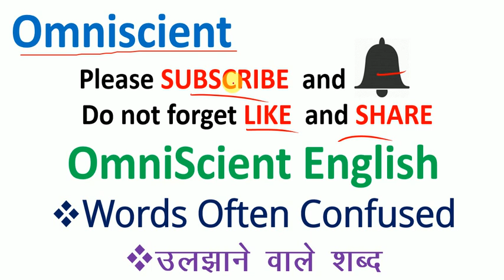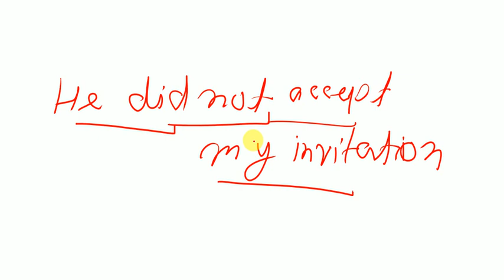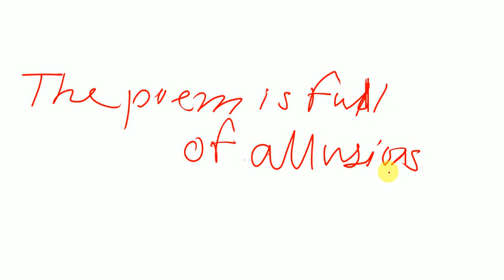Confusing Words in English // Words Often Confused / Confusing Words Vocabulary / उलझाने वाले शब्द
Iss video me aap 20 most important Confusing Words ke saath meaning aur example bhi dekhein yah iss sereis ka 1 Video hai iss tarah ka total 10 Videos publish hoga.
( Words Often Confused / Confusing Words Vocabulary / उलझाने वाले  शब्द)

How to use could How to use should have, how to know Modal Verb, how to use might how to use can, how to use may have, how to use might have it seemed to me, it would seem to me i seem to be i would seem to be it is i who eat emphatic sentences it is i who have gone it was i who should